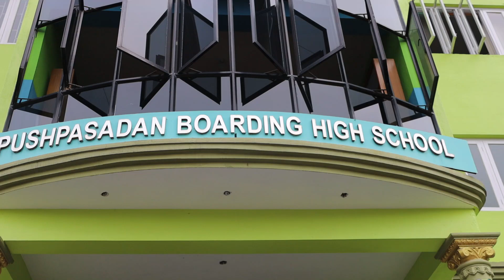Special Assembly by 7'A'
Program: Special Assembly
Organizer: Grade-7 Angels
Class Teacher: Mrs. Chandika Bhattarai
Venue: Pushpasadan Boarding Secondary School
Time: Moring Assembly